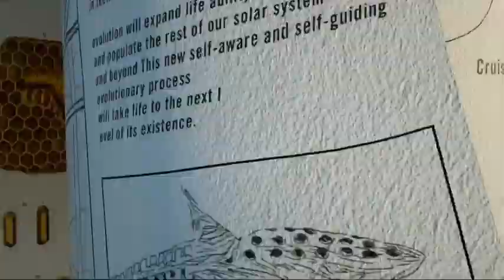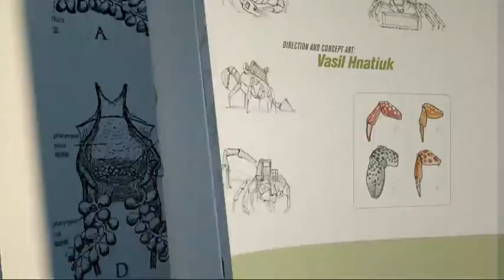Future Earth using Synthetic Biology and DNA editing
This is a visual essay exploring the future technology of synthetic biology.
In recent years there have been major breakthroughs in DNA editing. Making
it inexpensive and precise to modify and or combine living organisms to our
design specifications. Through the combination of organic and mechanical
archetypes into new forms, we wanted to stir the imagination of designers and
engineers. The goal of this project is to spread synthetic biology into the sci-fi
communities. To help us visualize the design and engineering possibilities that
this technology can bring to us in the future.